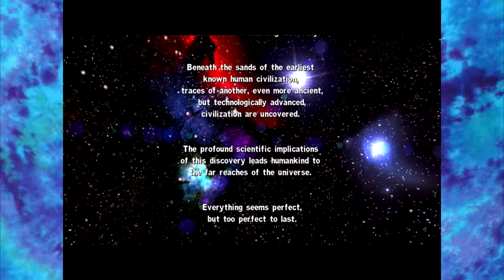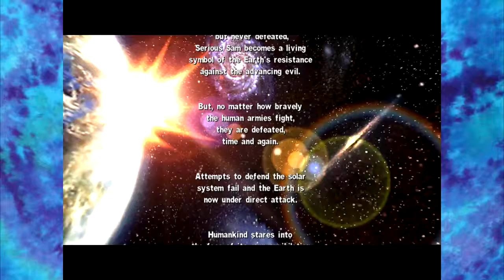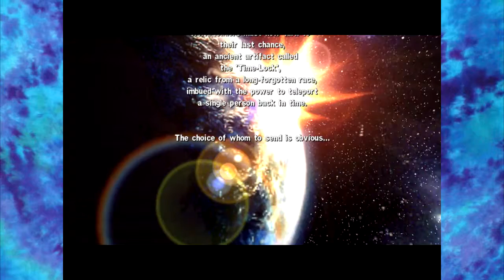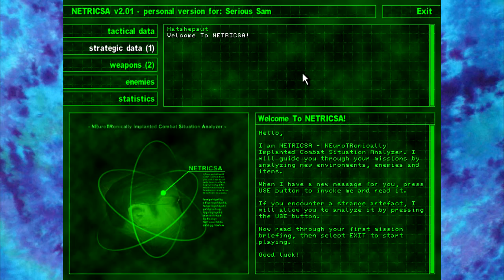Serious Sam: TFE - Part 1 | Rose Colored Let's Play!!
Lots of headless creatures in this game.

Content uploaded daily! So, each day you can expect either a Let's Play video, a Rose Colored VLOG or both.